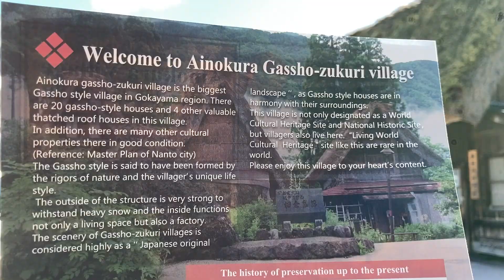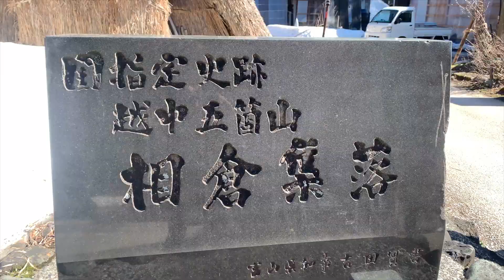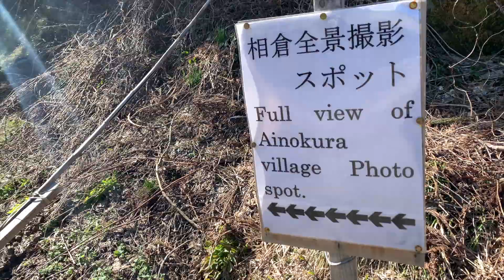Ainokura Village - UNESCO World Heritage Site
This is a village that preserves the original landscape of Japan. There are about 100 to 350-year-old Gassho-zukuri buildings unique to this region that are still in use.Gokayama is a collective term for 40 scattered villages along the Shogawa River, and two of these villages, "Ainokura" and "Suganuma," are registered as World Heritage Sites, along with Shirakawa-go in Gifu.

This time, we are visiting Ainokura village.One distinctive feature is the triangular-shaped roofs. The roofs are called "Gassho-zukuri" because they resemble the shape of hands coming together in prayer which is called "Gassho.". They were commonly built in snowy regions because they facilitate snow melting by utilizing sunlight and prevent snow from accumulating, thereby reducing the burden on buildings.

Gokayama, is located on a narrow plateau at an altitude of about 400 meters. It is home to the Ainokura village, where 20 Gassho-zukuri buildings remain. Most of these houses were built from the late Edo period to the Meiji era, but some date back to the 17th century. It's a small village that you can explore in about an hour at a leisurely pace. While it may not have the same scale as Shirakawa-go with its 100 or so buildings, it has fewer tourists, allowing you to get a closer look at the lives of the people living here. Personally, I prefer the quiet and peaceful atmosphere here.

Today, the weather was warm and we didn’t need jackets, but there was still some snow in the shade. Some areas had melting snow flowing like rivers. I was glad I brought waterproof shoes as there were slushy and muddy spots. I also spotted "Fukinoto," a type of spring wild vegetable, emerging from the thawing ground. It's a delicacy that can is sometimes eaten as tempura when the buds are still closed.

We climbed a viewing point near the parking lot that offered a panoramic view of the entire village from the terraced fields. The snow-covered mountains in the background and buildings lined up like a painting.It's located in Toyama Prefecture, next to Gifu Prefecture. Since it's only about a 40-minute drive from Shirakawa-go, you might consider visiting both.

Which do you prefer, the dynamic mountain village or the compact and peaceful mountain village?In the shade, it can be a bit chilly, and the temperature drops rapidly after sunset.

To warm up, we decided to visit a hot spring located between Gokayama and Shirakawa-go.This time, we visited an Onsen with natural hot springs. Usually, natural hot springs have a strong odor but this one did not. At first, I thought it was tap water, but after soaking for a while, my skin became moist and smooth. It was nice. Usually when there is excess hot water, the foot bath at the nearby Michi-no-eki (roadside station) is also available for free. (Foot baths are a casual way to enjoy hot springs by simply soaking your feet. So, if you're hesitant to undress in public, you can still experience Japanese hot springs.

Access:
25 minutes by World Heritage Bus from JR Johana Line Johana Station, get off at "Ainokura-guchi," 5 minutes on foot.•

1 hour and 15 minutes by World Heritage Bus from JR Takaoka Station, get off at "Ainokura-guchi."

About 20 minutes by car from the Tokai-Hokuriku Expressway Gokayama IC (via National Route 156).Oshirakawa Onsen Shiramizu no Yu
15 minutes by car from Shirakawa-go

[From Nagoya] Tokai-Hokuriku Expressway, Shogawa IC ~ 22km
[From Hokuriku]• Tokai-Hokuriku Expressway, Shirakawa-go IC ~ 15kmOpen from 11:00 to 20:00 (last admission at 19:30)Map